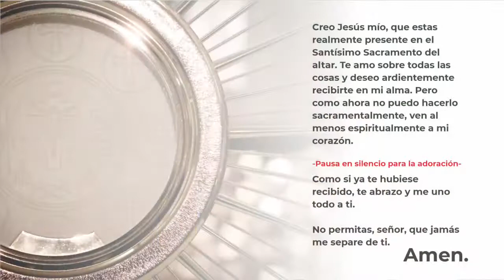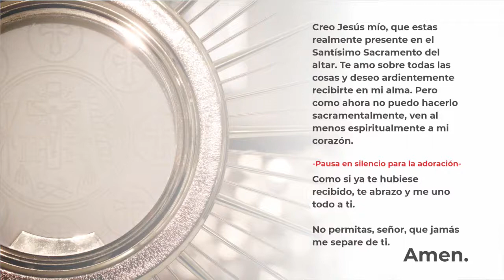Santa Misa 18 de mayo de 2020 | Padre Ángel Guzmán